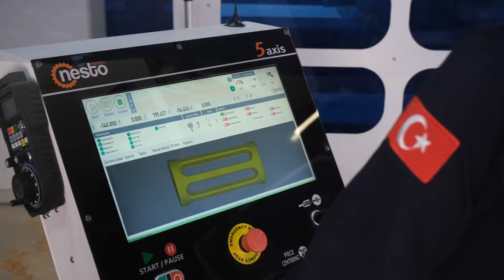CNC drehen und fräsen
Auf diesem Bearbeitungszentrum kann man komplexe Teile in einer Aufspannung fertigen. Fast wie beim Drechsler.